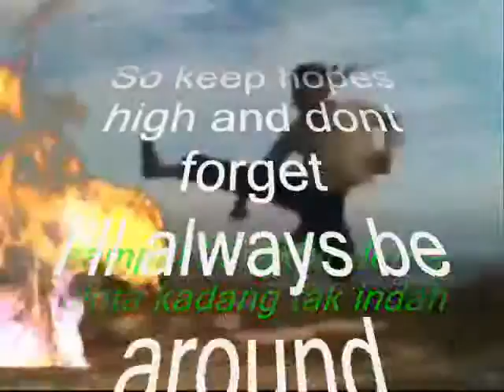So keep hopes high and dont forget ,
do.
do so
Money is an excellent servant, but the host
very bad.